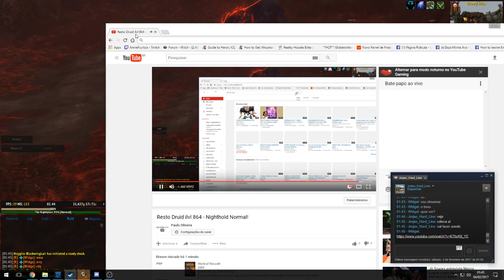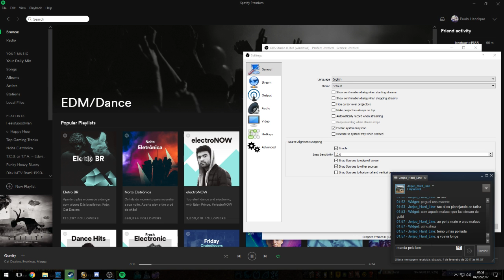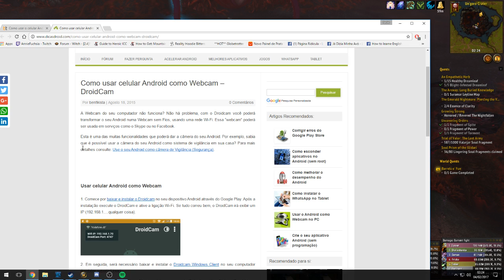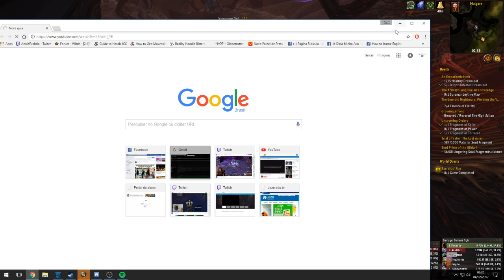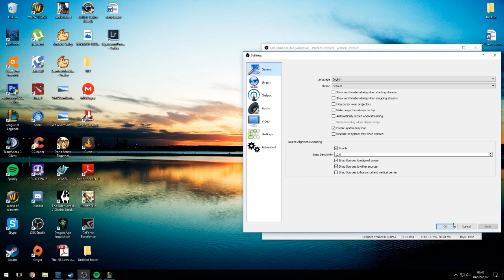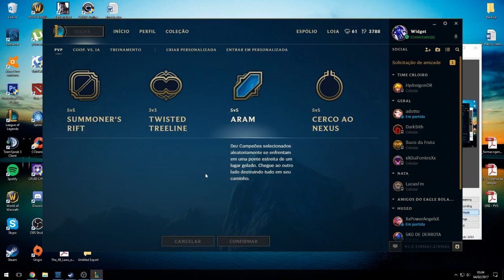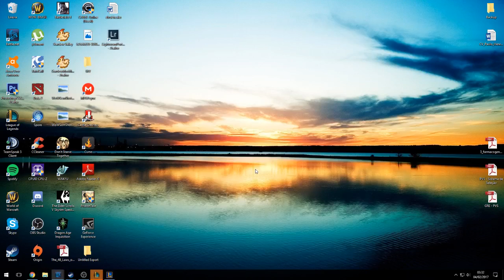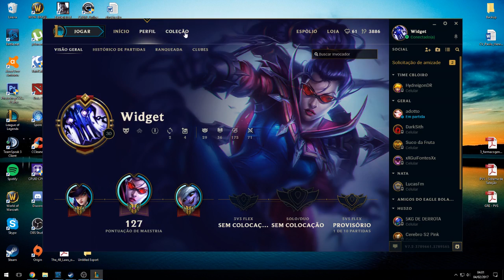League of Legends - ARAM